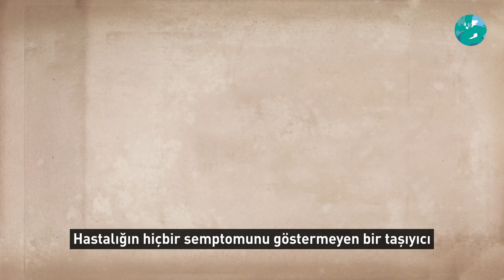Sosyal izolasyon neden önemli? 😕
Hiçbir koronavirüs semptomuna sahip değildi ancak taşıcıydı... Amcasına, babasına, sağlık çalışanlarına virüsü bulaştırdı. Kendisinde hiçbir şey yoktu ama iki kişi onun taşıyıcılığı yüzünden hayatını kaybetti. İşte izolasyonun önemini anlatan o olay